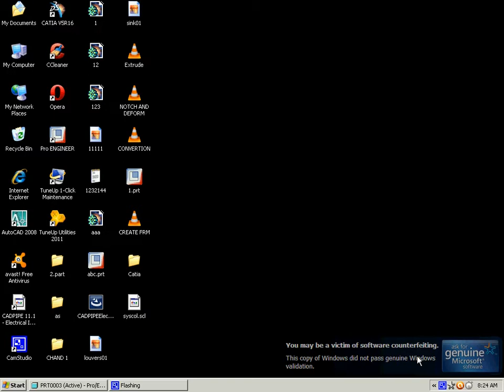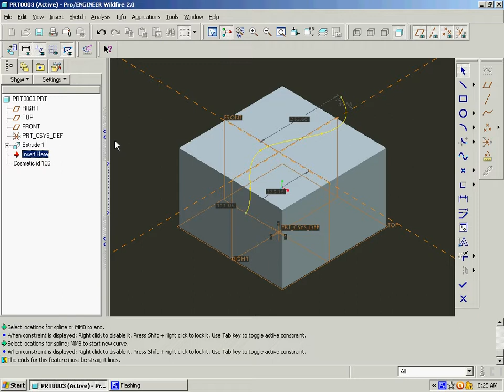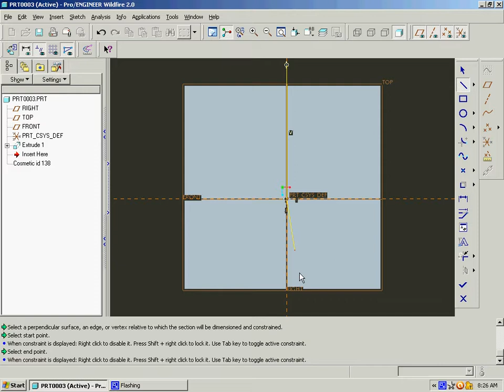Pro-E wildfire 2.0 CrossSections